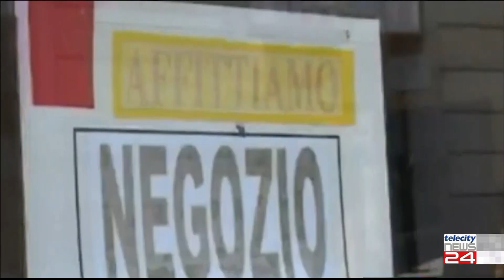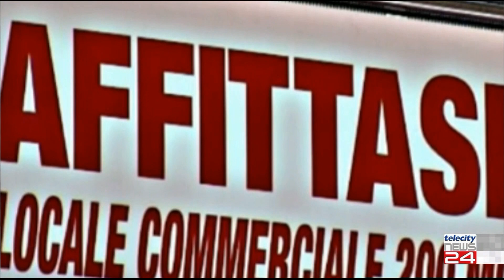22/02/24 - Giorgio Gori porta ad Alessandria il "modello Bergamo" per rilanciare il commercio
22/02/24 - Giorgio Gori porta ad Alessandria il "modello Bergamo" per rilanciare il commercio